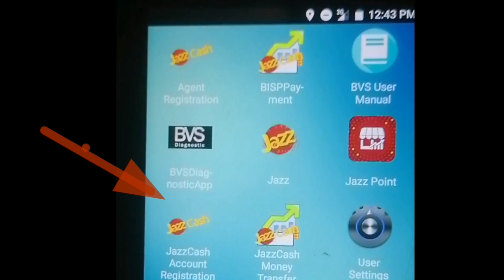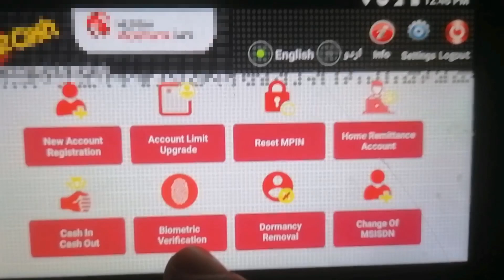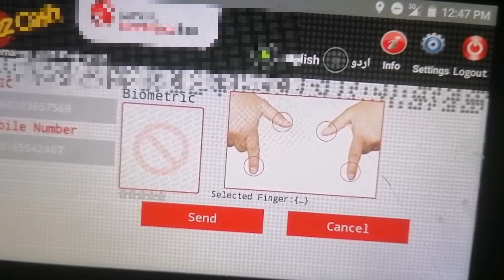How to Create Retailer JazzCash Customer Account || Biometric Verification Kaise Karen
How to biometric verification on jazzcash BVS device
retailer jazzcash account kaise banaen
how to apply jazzcash retailer customer account
Jazz cash account verified kaise karte hain
retailer account biometric verification
Jazz BVS device menu